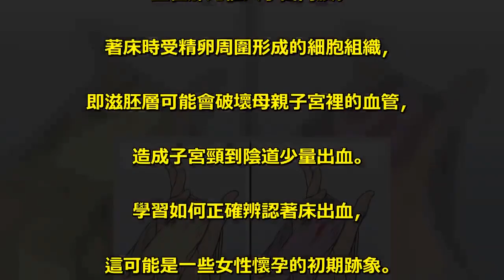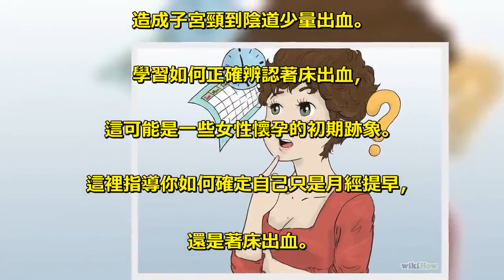大發現！！如何「懷孕十天」就發現！？只要學會這招…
約三分之一的懷孕女性在懷孕早期可能出. 現著床出血的跡象。受精卵沿著輸卵管進入子宮，. 並在那兒植入子宮內膜。. 著床時受精卵周圍形成的細胞組織，. 即滋胚層可能會破壞母親子宮裡的血管，. 造成子宮頸到陰道少量出血。. 學習如何正確辨認著床出血，. 這可能是一些女性懷孕的初期跡象。. 這裡指導你如何確定自己只是月經提早，. 還是著床出血。 .